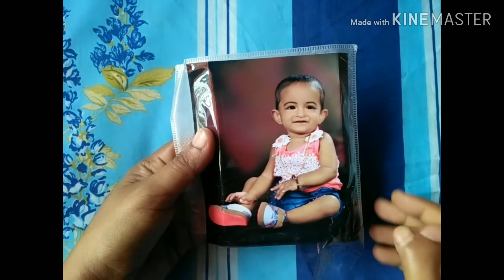Popsicles Photo Frame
Popsicles photo frame made with Popsicles and fevicol.. Easy photo frame.. only cost under 10 Rs..
It's a decorative piece for our home...